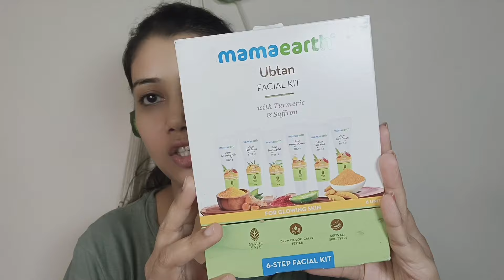MUST WATCH| घरात पार्लर सारखा फेसिअल कसा करायचा?कोणता फॅसिअल किट चांगला आहे ?